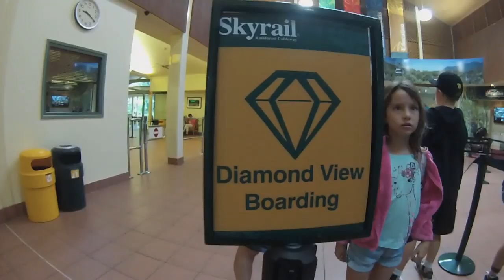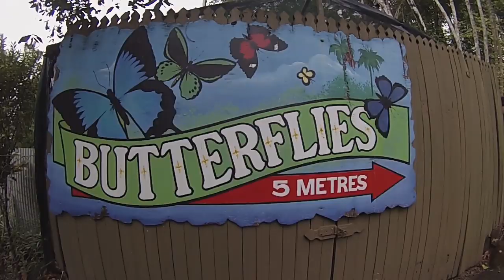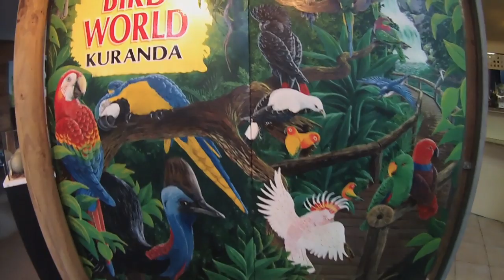Kuranda SkyRail Diamond View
Enjoy a ride on Skyrail's Diamond View & a visit to Kuranda Butterfly Sanctuary & Birdworld Kuranda.

More Info on my Blog Post: "6 Things you can't afford to miss on a Kuranda Skyrail Adventure."